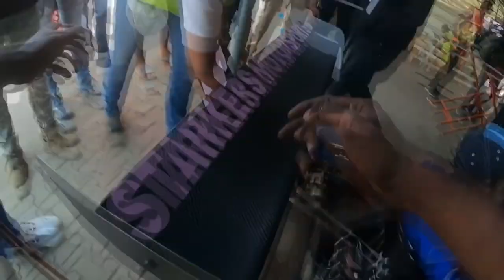STARKERS 3.O | GKDC SEASON 07 | AFTER MOVIE